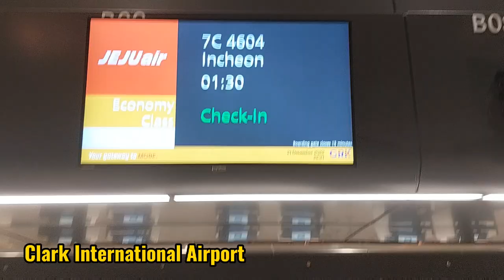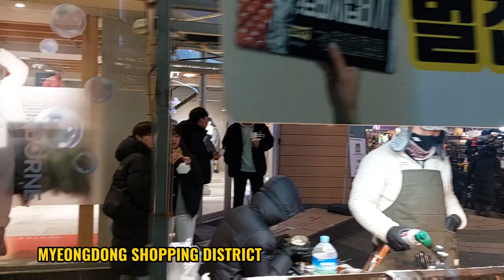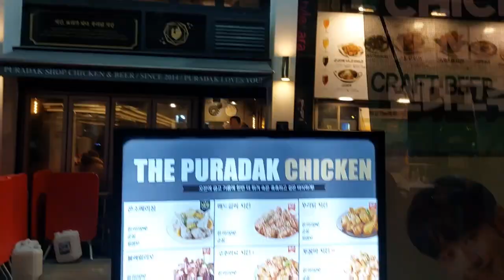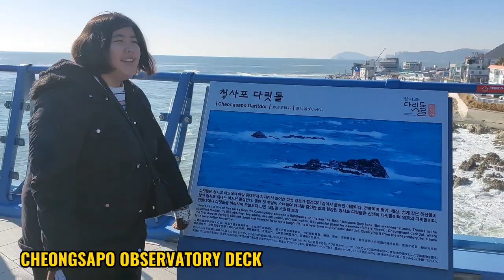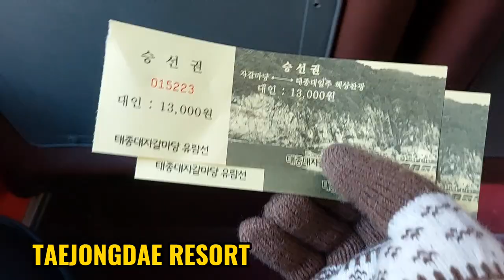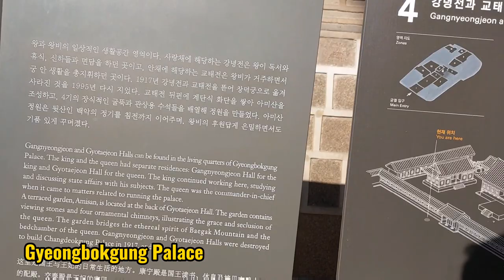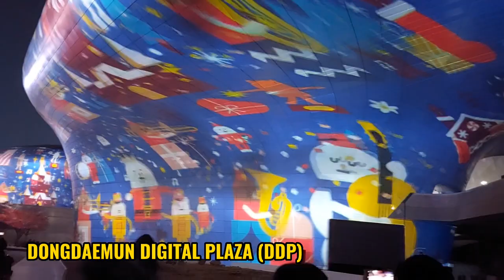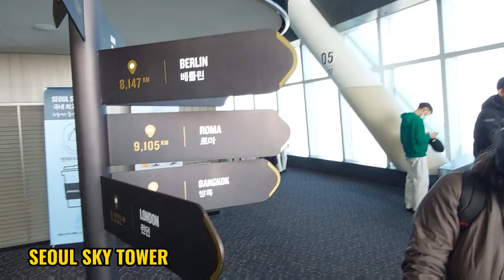🇰🇷 Korea Trip Vlog | Christmas in Seoul and Busan | Myeongdong, Dongdaemun, Lotte World Food & More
Seoul Vlog Busan Vlog Korea Vlog South Korea Vlog
We went to South Korea from Manila Philippines
Expenses
40k per person with food and everything

Seoul
Myeongdong
Dongdaemun
Dongdaemun Digital Plaza
Gyeongbokgung Palace
Bukchon Hanok Village
Lotte Seoul Sky Tower
Lotte World

Busan
Haedong Yoggunssa Temple
Cheongsapo Observatory Deck
Haeundae Blue Line
Taejongdae Resort
Gamcheon Village
BIFF SQUARE
Gwangan Bridge